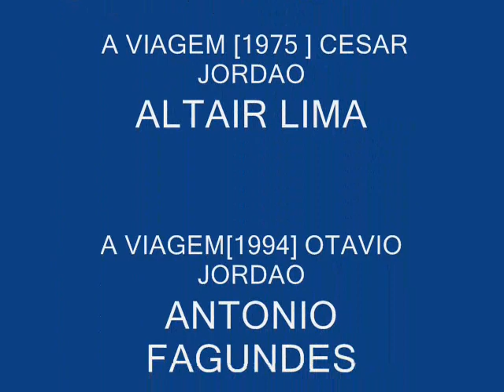TEMAS DE ABERTURAS DE VERSOES DE DUAS NOVELAS DE SUCESSO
A ATRIZ CHRISTIANE TORLONI PROTAGONIZOU
DUAS PERSONAGENS VIVIDAS PELA GRANDE ATRIZ EVA WILMA
JO PENTEADO E DINAH